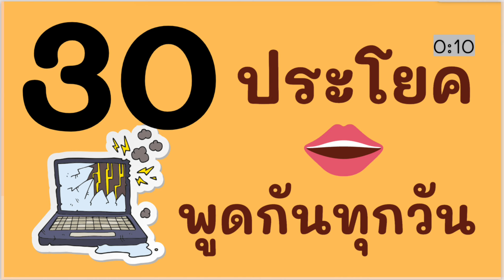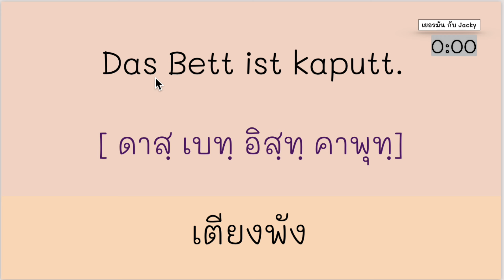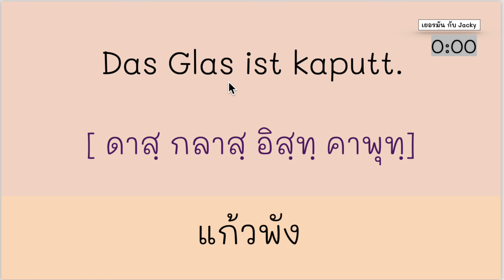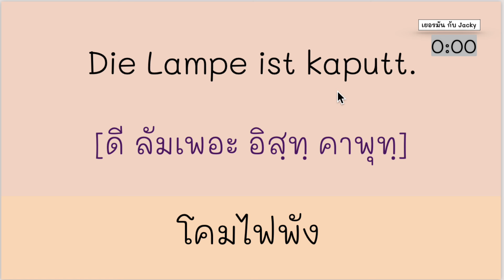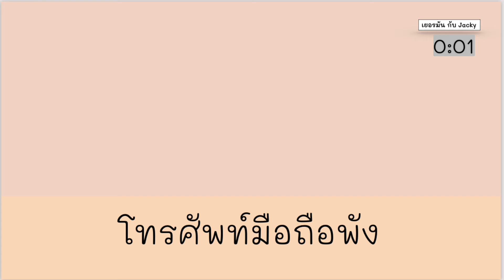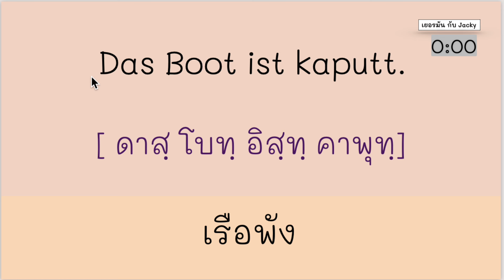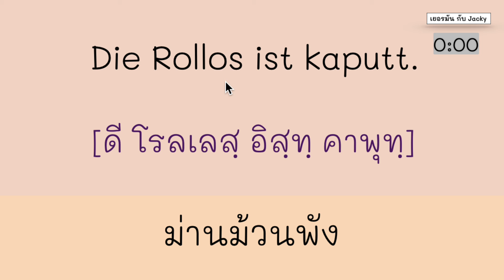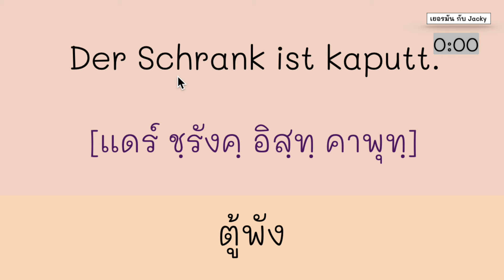30 ประโยค ภาษาเยอรมันใช้ทุกวันในชีวิตประจำวัน ในวันหยุดสุดสัปดาห์